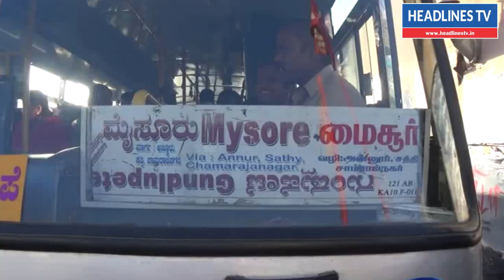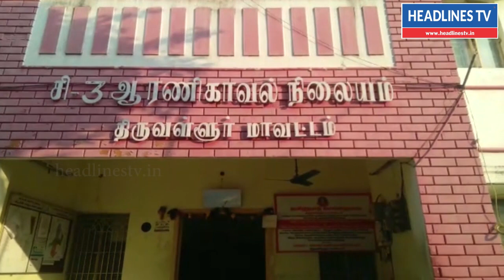சபரிமலையில் மகரவிளக்கு பூஜை: குற்றாலத்தில் குவிந்த ஐயப்ப பக்தர்கள்